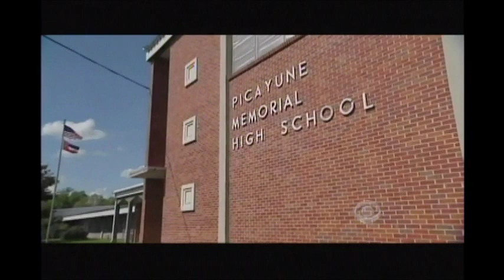CBS - News - Donna-Porter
CBS Evening New story honoring Donna Porter